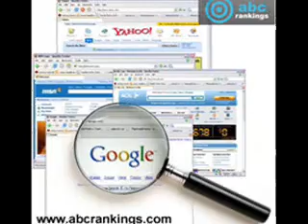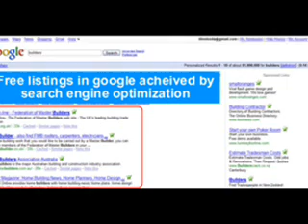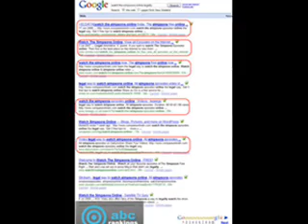Internet marketing New Zealand and Internet Marketing NZ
Free tips about internet marketing NZ and internet marketing New Zealand. Learn about internet marketing NZ and internet marketing New Zealand from the experts today.